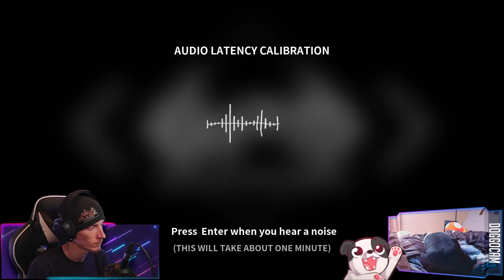BOOM BOOM TO DA BEAT! | BPM: BULLETS PER MINUTE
Ok, I am bad at this game but it is incredibly fun and has an absolute BANGER of a soundtrack!

00:00:00 - Intro & Just Chatting
00:07:45 - Gameplay Starts
02:59:35 - Outro